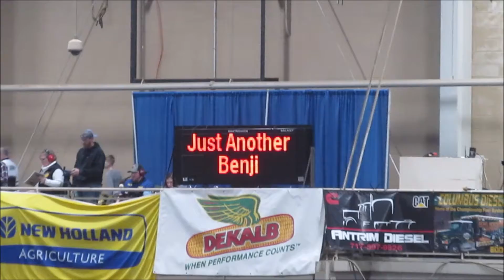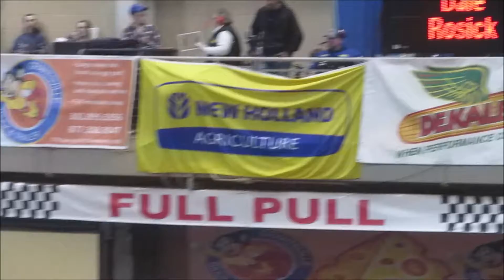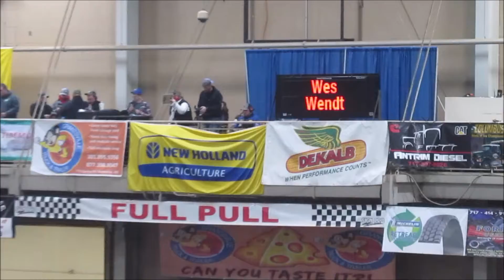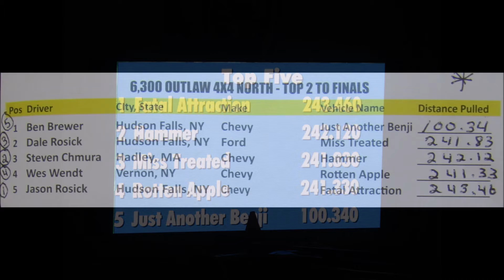2020 KEYSTONE NATIONAL 6300 LB. OUTLAW 4X4 TRUCKS NORTH, Thursday , 3/12 . V8 MODIFIED GASSERS .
5 CONTESTANTS COMPETE IN THE 2020 KEYSTONE NATIONALS , 6300LB OUTLAW 4X4 PULLING TRUCKS NORTH CLASS . 1ST PHOTO INTRODUCTION , THEN THE  VIDEO  ACTION . CLASS RESULTS INCLUDED